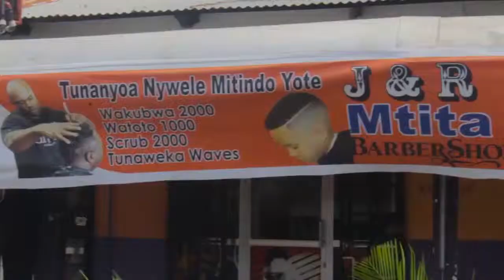Hii ndio ilikuwa ahadi ya Jonas Mkude kwa Manara kabla kuingia robo fainali